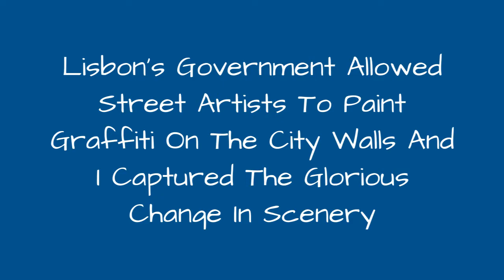LisbonS Government Allowed Street Artists To Paint Graffiti On The City Walls And I Captured The 🥰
The so-called 'street art' in Lisbon was getting out of hand. After a long period of cleanups, Lisbon City Council finally decided toacknowledge graffiti and urban art as a legitimate form of creative expression and facilitate, support and institutionalize it.And this is the result! Lisbon became a much better place to take a walk or explore.Things were getting out of controlYou could wake up with your van like thisThings were definitely getting totally out of controlUntil one day, urban art became sponsored by the City Council.
0:00 - Intro
0:00:12 - And One Day Urban Art Become Sponsored By The City Council
0:00:21 - Street Art
0:00:30 - I Think That Crown Doesn't Belong To The Original Painting!
0:00:39 - ...difficult To Interpret This One
0:00:48 - Just Don't Know If The Garbage Also Belongs To The Sculpture!
0:00:57 - On A 10 Floor Building!
0:01:06 - And Nowadays, With The Proper Permissions, You're Free To Express Your Creativity On The City Walls
0:01:15 - ...and Lisbon Became A Much Better Place For A Walk